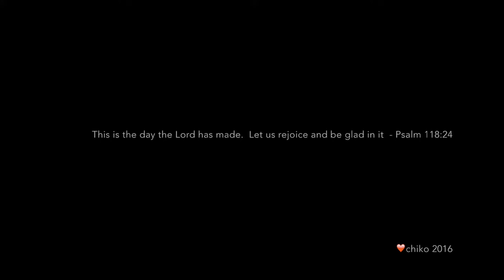Montserrat Monastery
This short video is on the Montserrat Monastery in Spain.  If you have a chance to visit, I encourage you to do so and be sure to time it to see the Boys Choir.  I would check this website for the current times:

You can get there from Barcelona via train, car or tour bus.  I elected not do to an organized tour, as I find part of the adventure is exploring at your own pace.  I did do the audio tour just to get orientated.  As soon as I arrived, I headed straight to see the Boys Choir and then took my time wandering around.  There is a cafeteria and a few gift shops there, as well.

Also, I recommend taking the train up the hill (there are a couple) to take in the views.  Tickets can be purchased on site (right across from the Monastery and the cafeteria).   You can also elect to hike the hills - I would have loved to, but wanted to spend most of my time in the monastery.

There is also a line to see the La Moreneta (you will likely see a long line on the right side once you are inside the Monastery).

"The image of Our Lady of Montserrat, popularly known as La Moreneta (the Dark One), due to the dark colour of Her skin, is a truly beautiful 12th century Romanesque polychrome carving. Pope Leo XIII proclaimed Our Lady of Montserrat Patron Saint of Catalonia in 1881.

In 1947, the image was enthroned in a silver altarpiece, paid for by popular subscription and installed in the upper section of the basilica apse.

Artistically, the image imitates a popular model, that of Our Lady in Majesty, with a wholly frontal attitude and Baby Jesus on Her lap in the centre. Both Mother and Child are wearing crowns.

The figure of Our Lady stretches out Her right hand, which holds the globe, symbolising the cosmos. Our Lady nearly rests Her left hand on the Child’s shoulder, indicating that this omnipotent king is Her Son. With His right hand, the Child gives a blessing, whilst His left hand holds a pinecone, symbol of fertility and everlasting life."